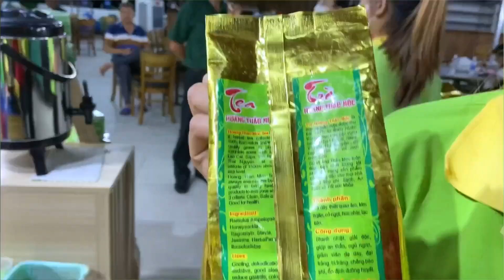Vietname People Like Bhagwa Gamcha | Ho Chi Minh To Hoi An Bus Journey | Vietnam Travel 2023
Vietnam vlog 8